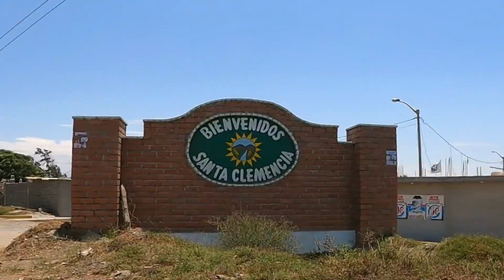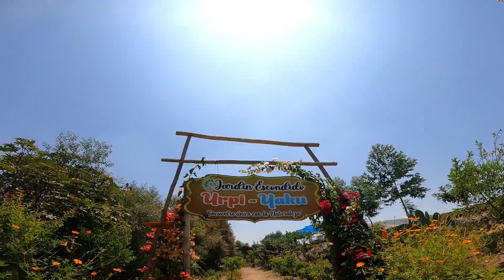SANTA CLEMENCIA | El Huerto de Yolita ❤👌| CHIMBOTE